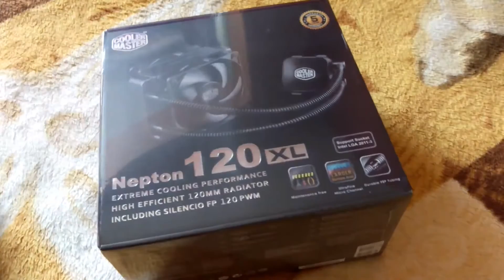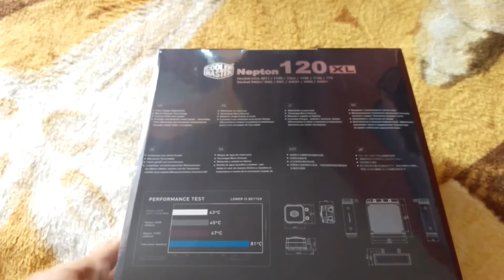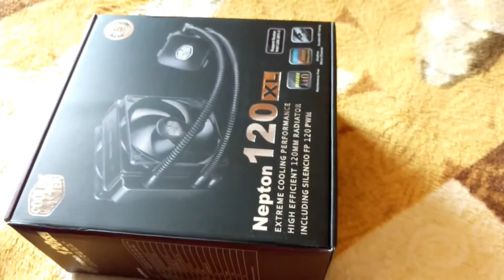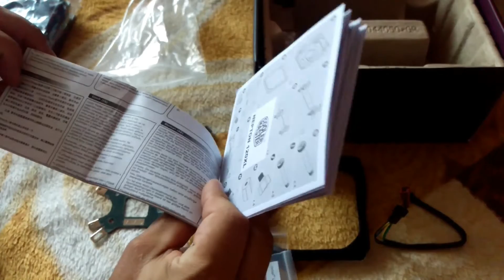Nepton 120XL unboxing by akoska07